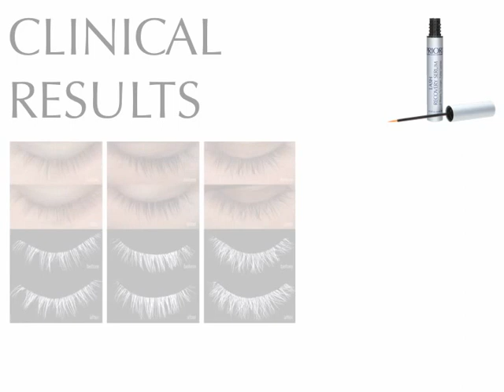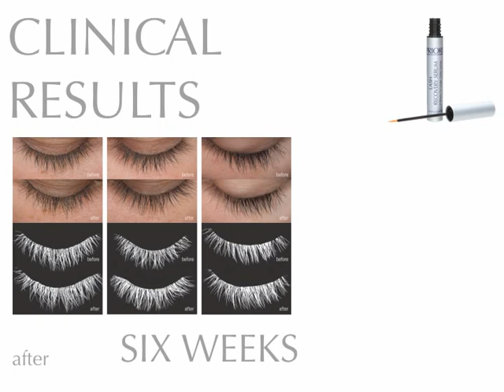Lash Recovery Serum with Triple Lipopeptide Complex™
PRIORI® Lash Recovery Serum with Triple Lipopeptide Complex™ contains a three powerful peptides to stimulate hair follicles, along with vitamins and extracts to fortify and strengthen lashes for a longer, lusher appearance. Purchase your PRIORI® Lash Recovery Serum with Triple Lipopeptide Complex™ at Skin1 and save!